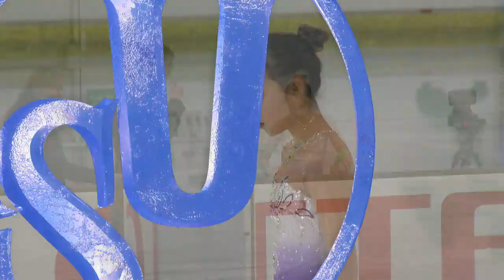Serena XU AUS: Brisbane- Ladies Short PGM- ISU JGP 2017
To license ISU footage The ISU Junior Grand Prix of Figure Skating consists of seven events that will take place in